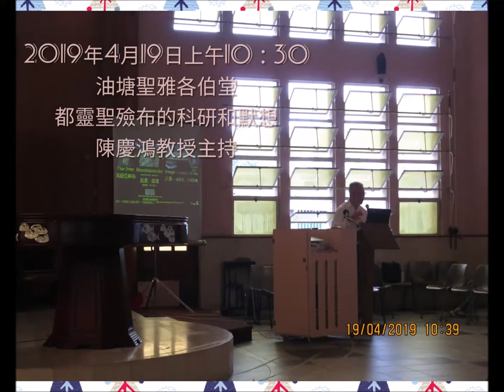油塘都靈裹屍布的講座